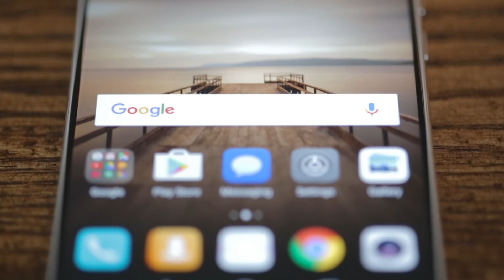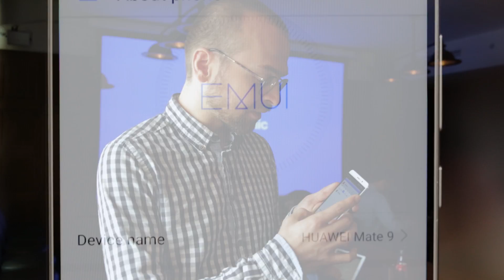Huawei Mate 9 im ersten Hands-On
Mit dem Ascend Mate 7 kreiierte Huawei ein Phablet, dass seiner Zeit als Dauerläufer galt. Im vergangem Jahr wurde mit dem Mate 8 ebenfalls ein eindrucksvolle Phablet mit hervorragenden Akkulaufzeit auf den Markt gebracht. Jetzt folgt mit dem Mate 9 der dritte Streich. Ob das Huawei Mate 9 den hohen Erwartungen gerecht wird, zeigen wir Euch im ersten Hands-on.